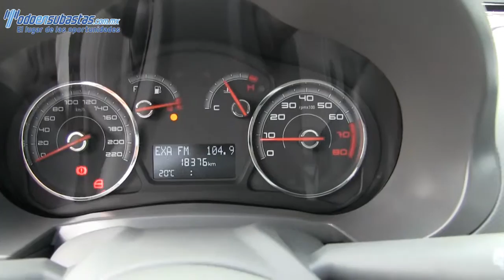119953 Fiat / Palio / 2013